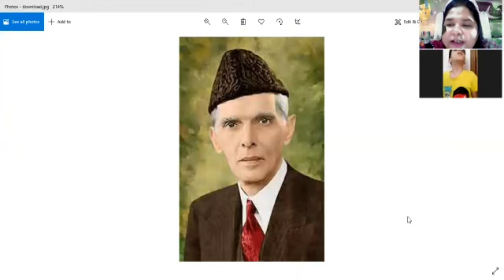Death anniversary of Quaid-e-Azam :Recognition of picture of Quaid-e-Azam and utterance of name